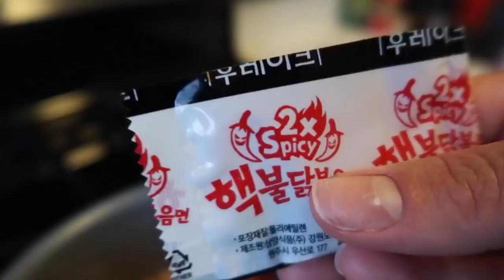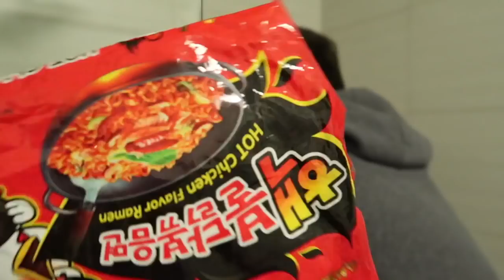SHE GOT ME REAL GOOD (SPICY NOODLE CHALLENGE GONE WRONG)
I have to get her back... and GOOD!

Instagram.com/iamcoreyb

Facebook.com/iamcoreyb

SHOT ON: Panasonic Lumix GH5 and Canon G7X ii